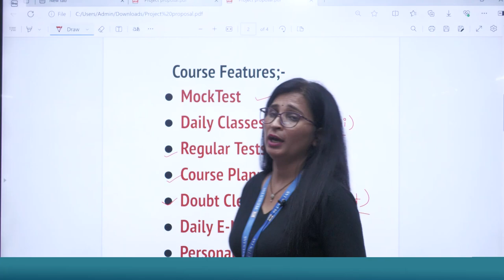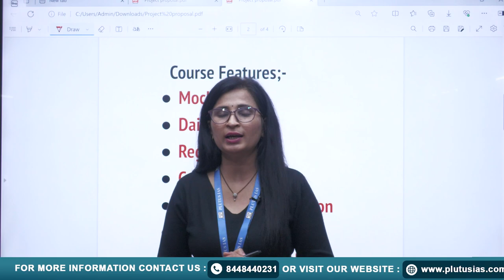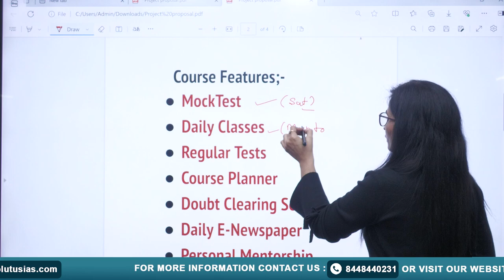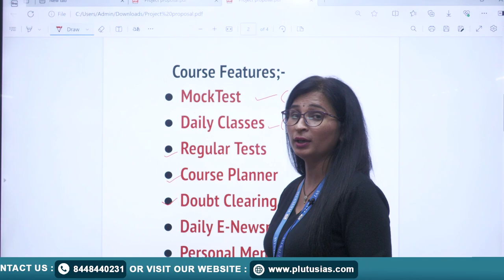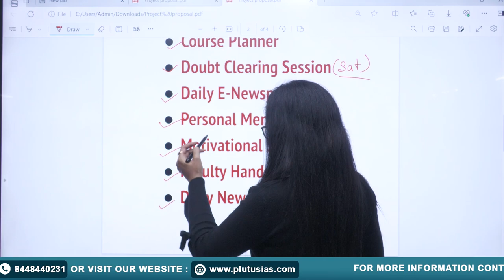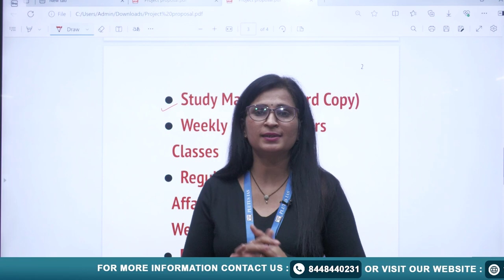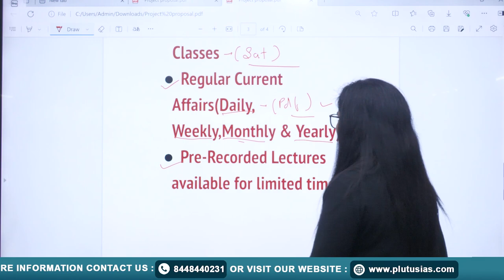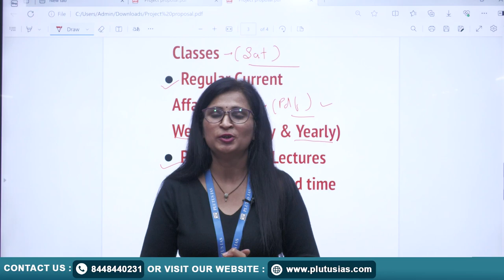Unlock Success with Plutus IAS: UPSC CSE 2025-26 | Batch Starting on 27th Feb | UPSC New Batch 2024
Embark on your journey to success with Plutus IAS! Our comprehensive GS Pre Cum Mains coaching for UPSC CSE 2025-26 is designed to elevate your preparation to new heights. With a focused one-year course starting on February 27th, 12:00 PM, you can dive into a transformative learning experience.

🏠 Join us at Basement 8, Apsara Arcade, Karol Bagh metro station, Gate no. 6, New Delhi 110005, and immerse yourself in a conducive learning environment. Our seasoned faculty is committed to guiding you through every aspect of the examination.

📚 Don't miss this golden opportunity to excel in the Civil Services Examination.

How to Choose an IAS Coaching?

How to Choose an IAS Coaching in Delhi?